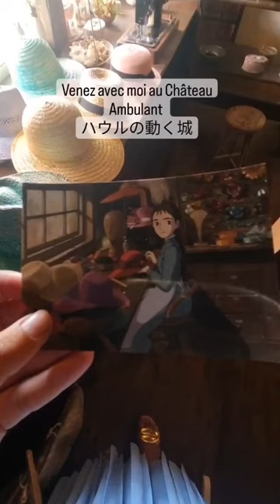Le Château Ambulant/Howl's Moving Castle in real life😍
Bienvenue au Château Ambulant/ Howl's Moving Castle/ ハウルの動く城 in real life !
Situé à Nagano au Japon, cette reconstitution fidèle du monde de Sophie et Hauru, nos chers héros du fameux film d'animation des Studios Ghibli, saura conquérir le cœur des fans de Ghibli 🥰
Elle se trouve au sous-sol d'un café restaurant qui sert des pizzas et hamburgers le midi, et des boissons chaudes et desserts le reste du temps.
Le café en lui-même vaut aussi le coup d'œil avec sa déco vintage vraiment très jolie et détaillée.
Et on peut même manger en regardant les trains passer puisque le café est littéralement collé à la voie ferrée !
Ce café s'appelle Neko Machi Eki Sha cat café and bar, et il se trouve juste à côté de la gare de Murayama, à 20 minutes en train de la gare de Nagano.
J'ai tellement kiffé cet instant de poésie, j'avais la musique du film en boucle dans ma tête tout le long ! Et j'avoue que j'ai été regarder de près Calcifer 🔥 pour essayer d'y trouver le cœur de Hauru 🤭
Suivez-moi pour plus d'adresses et d'astuces sur le Japon 😁